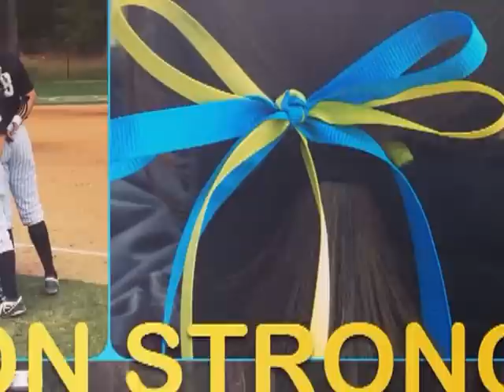Boston Strong - Boston and Bryant University Softball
Just 24 hours after the bombing attacks at the 2013 running of the Boston Marathon the Bryant and Boston University Softball team were poised to face each other on the field. With blue and yellow ribbons tied in every player's hair, one by one, players from both teams were announced alternatively.

Boston University outfielder Haley King wrote "Nothing that happened in the game following that introduction would be more remarkable than the amount of sportsmanship, empathy and humanity that was exerted on that field before game time. No win could compare to that"